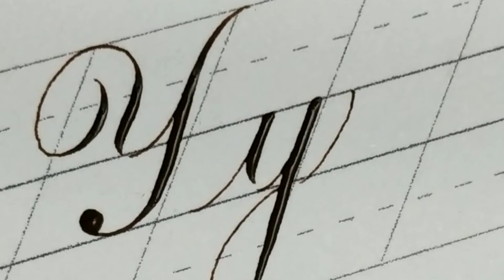LETRA "Y"| SÉRIE: ALFABETO COM BICO DE PENA - A-Z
Olá, sou a Ana Barros e hoje eu trago a vocês a continuação da nossa série "Alfabeto com bico de pena Copperplate, Letra “Y” maiúscula e minúscula. O objetivo é demonstrar a execução de cada letra do alfabeto para que você possa se ater a pequenos detalhes e reproduzir com maestria. Bora assistir e treinar?